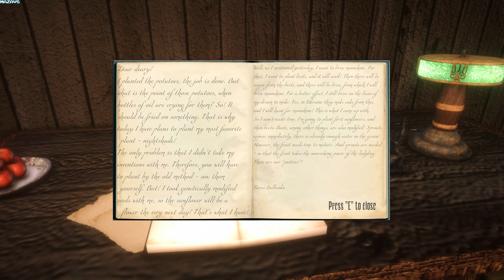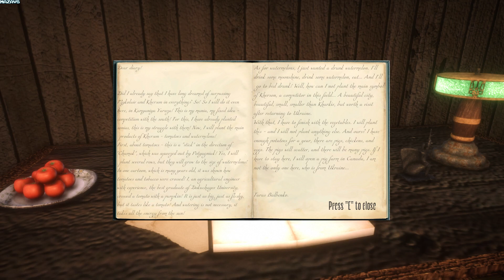CosmoOdyssey 2: Comeback to origin | GamePlay PC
Near future. You play as the agronomist immigrant Taras Bulbenko from the Kharkiv region, who is hiding from enemies in Canada and is hunted by a creditor. Your task is to survive alone, doing ordinary peasant things.

The game is waiting for you:
- Lonely typical village life;
- Planting potatoes;
- Planting sunflowers, watermelons, beets;
- Fishing;
- Diving;
- Pest control from the garden;
- Injuries in the household;
- Brewing moonshine;
- Contact with extraterrestrial civilizations;
- Kharkiv city.

In addition to this:
- A large number of references to modernity with highlights;
- Full Ukrainian voiceover with some elements of Slobid dialect.
Also if Taras Bulbenko was in space, on Earth he remains as an agronomist from the village of Rohan. You will plant plants genetically modified by Taras, feed a small farm, swim underwater to find unique plants, cool off in the river after a working day, breaw and drink moonshine, and even poison a Colorado beetle. With the accompaniment of sounds familiar to many of us.